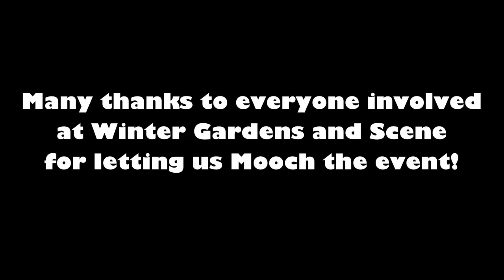SCENE: MOTION PICTURE EXHIBITION Featuring BGT's Boogie Storm!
This week, Mr Dave and Mooch Jr Emma visit the opening day of SCENE , at the Winter Gardens, Blackpool.
Back to the Future, Ghostbusters, Star Wars AND MORE!!!